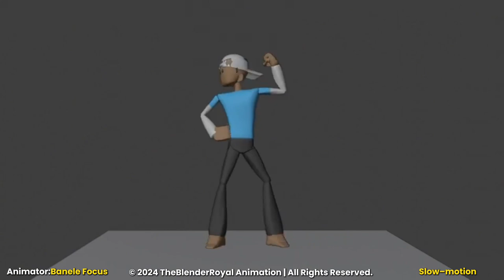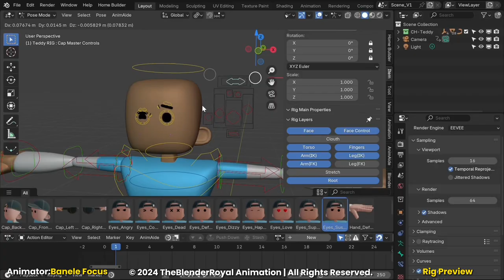How to Animate a 3D Character in Blender: Bringing 'Teddy' to Life Progression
In this video, I’m showcasing a breakdown of my latest 3D animation demo reel, featuring the evolution of my Teddy character.
 From early stages to the final animation, you'll get a closer look at how Teddy was brought to life in Blender, highlighting the creative and technical aspects of the process.

If you enjoy high-quality 3D animation, or you're curious about the work that goes into crafting character animations, this video is for you!

Thanks for checking out my animation reel! 😊